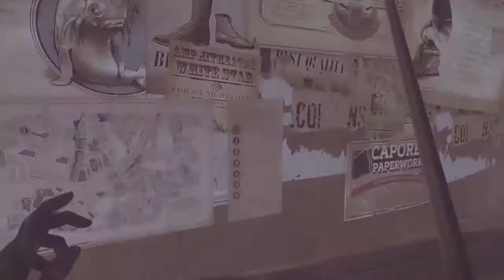Dishonored DotO #11 - Idź za atramentem cz8. Wyeliminowanie szantażystki, włam do sklepu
PEGI18